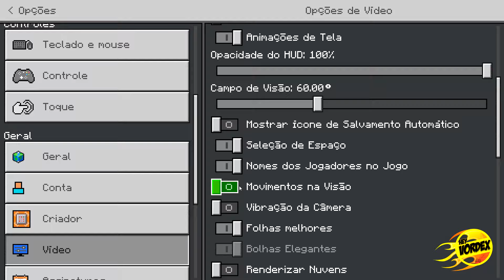BEDROCK 1.21+ TOP 5 TEXTURAS PARA A NOVA ATUALIZAÇÃO DO MINECRAFT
Hey, pessoal!

Neste vídeo vocês vão conferir um top 5 texturas para o Minecraft Bedrock Edition.

Intro: 00:00
Mace 3D: 00:42
Piglins em balões: 02:01
Camas realistas: 04:05
Visualizador de FPS: 05:39
Portas melhoradas: 07:22

★ MINECRAFT 1.21 - A MELHOR FARM DE CENOURA, BATATA E BETERRABA PARA A BEDROCK - FÁCIL E EFICIENTE